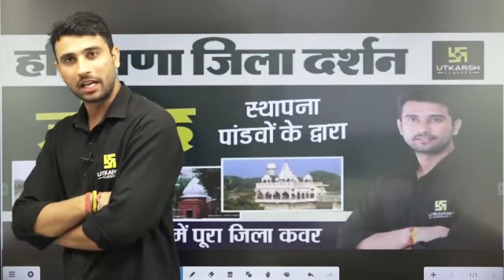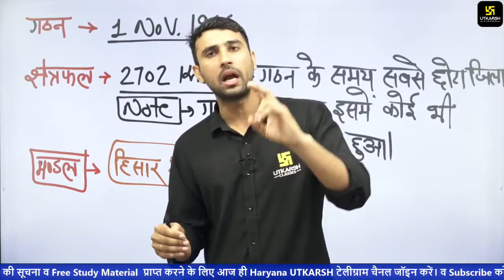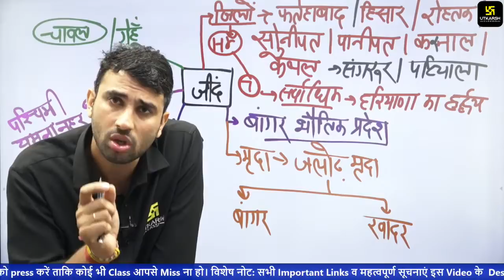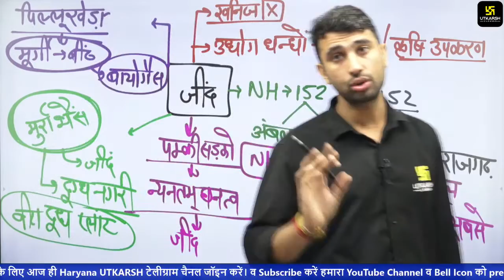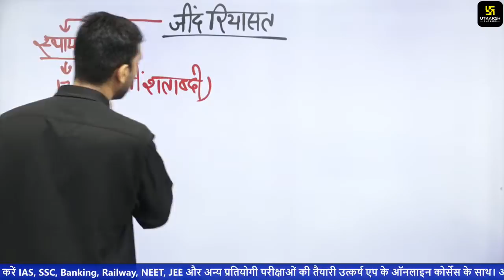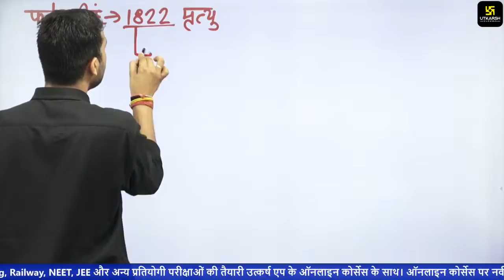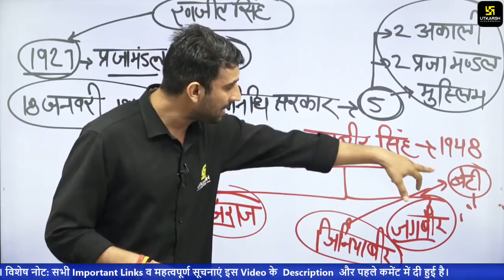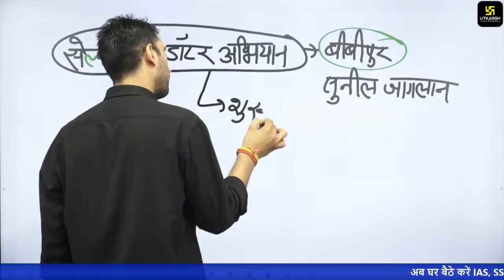HSSC | Haryana जिला दर्शन "जींद" | Jind District GK | Current Affairs | By Vinod Sir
सभी प्रतियोगी परीक्षाओं में दैनिक समसामयिकी (Current Affairs) की महत्वपूर्ण भूमिका रहती है। इसे ध्यान में रखकर Haryana  के विशेष संदर्भ में आपकी प्रतियोगी परीक्षा की तैयारी को और अधिक मजबूती प्रदान करने हेतु दैनिक समसामयिकी की क्लास का महत्वपूर्ण टॉपिक "जिला दर्शन : जींद का अध्यन Vinod Sir के द्वारा कराया जा रहा है।